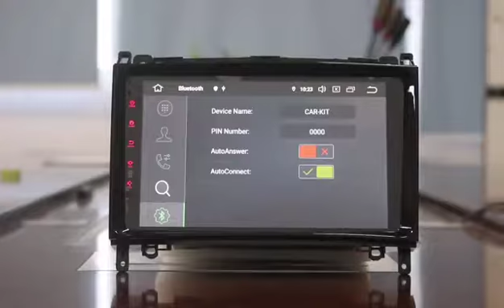Touch Screen carstereo for MERCEDES BENZ B200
ZESTECH is Top Android In-car Entertainment Multimedia Auto radio Manufacturer. China Nation High-tech Enterprises. Obtained ISO 9001, TS16949 Certificate .   We Can Provide You All Car Models Stereo including: Toyota, Honda, Hyundai, KIA, Mazda, BENZ, BMW, Volkswagen, Fiat, Chinese car models...   Our Android Car Multimedia Players with: * Android 10 Technology * 2GB/4GB/6GB RAM + 16GB/32GB/64GB/128GB ROM * Quad/Octa Core *WIFI * FM/AM radio * GPS navigation system * Bluetooth music, Phone book, Phone call *Full RCA Output * Car Play & Android Auto * DSP * HD DVR * TPMS   Please Add Me On Wechat and What'sApp after you add me, you will get : 1,our Newest Catalogue   2,Our New Price list   3,Full product videos   4,1 to 1 VIP on-time service 5,A customized gift when you order